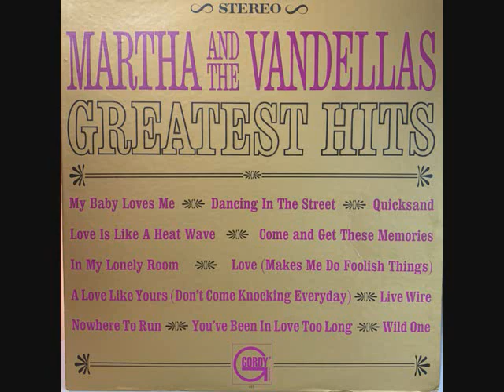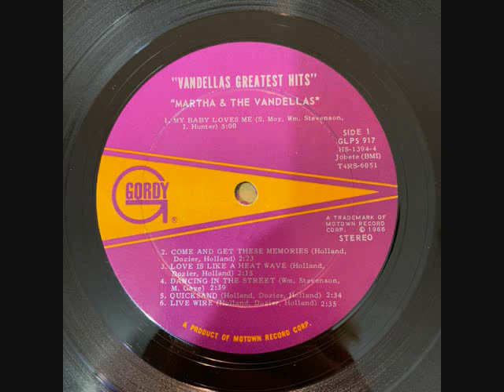Martha And The Vandellas - My Baby Loves Me